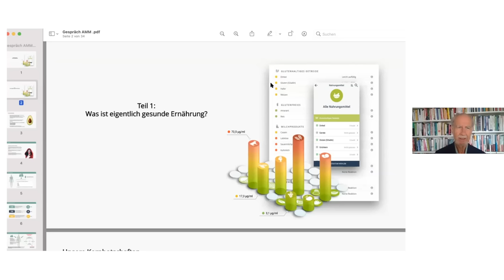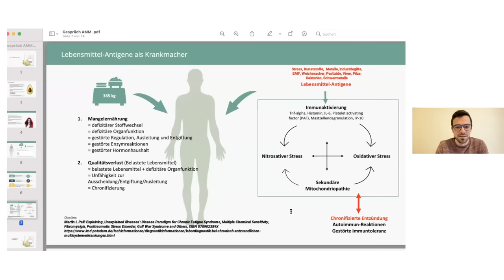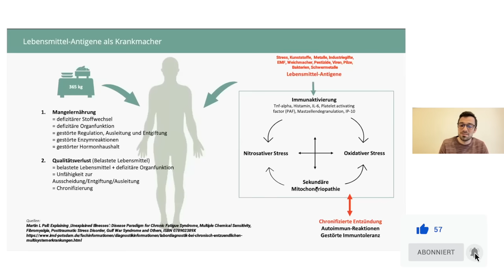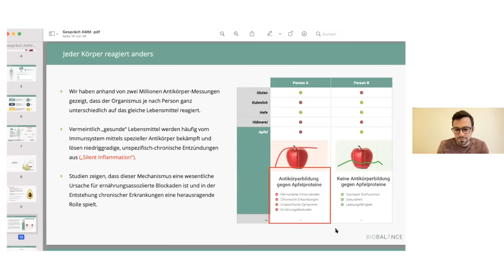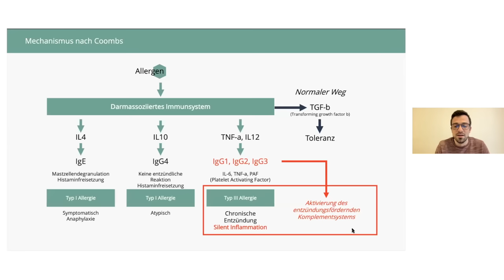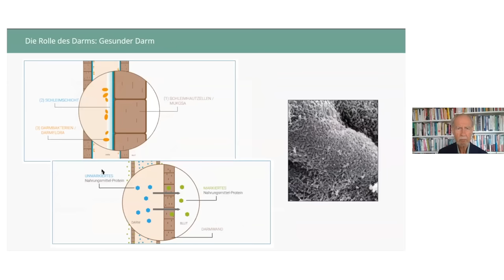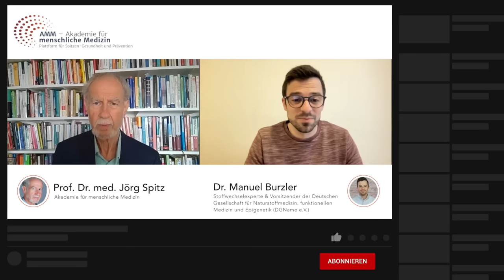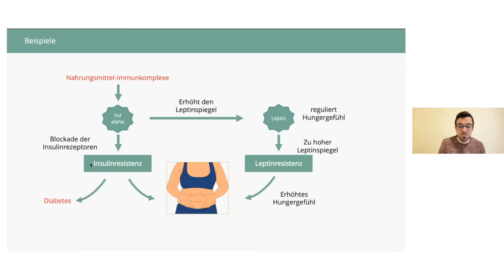Krank durch gesunde Lebensmittel – Unverträglichkeiten & Stille Entzündungen – Dr. Burzler & Spitz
Laden Sie sich jetzt die PDF des gesamten Vortrags kostenfrei unter dem folgenden Link herunter
Zeitstempel:

00:00 Begrüßung und Einleitung
08:00 Ernährung als Krankmacher
14:45 Allergene lokalisieren mittel IgG-Antikörpertest
23:00 Leaky Gut – Die Rolle des Darms
28:00 Vielfältige Symptome in Folge von Allergien
36:00 Zielgerichtete Behandlung
46:00 Weitere Faktoren: Stress und Umweltgifte

Allergien werden häufig verkannt, denn das Spektrum der Symptome ist viel breiter als der weitläufig bekannte Heuschnupfen oder die laufende Nase bei Tierhaarallergien. Viel häufiger und gleichzeitig oft unbekannt sind die vielfältigen Entzündungsprozesse, die in unserem Körper in Folge von Lebensmittelallergien entstehen.

Diese Entzündungen führen zu vielfältigen weiteren Symptomen, oft wird auch die Darmgesundheit in Mitleidenschaft gezogen. Besonders tückisch dabei ist: Wir erkennen meist nicht die Ursache von chronischer Müdigkeit, Übergewicht, dauerhaftem Leistungsabfall oder Diabetes, denn die Entzündungsprozesse durch Lebensmittelallergien finden meist zeitversetzt im Verborgenen statt und lassen sich ohne entsprechende Diagnostik nicht konkret zuordnen.
Doch genau in diesem Bereich hat die medizinische Forschung in den vergangenen Jahren enorme Fortschritte erzielt. Mittlerweile ist es möglich, mittels eines IgG-Antikörpertests die Auslöser von stillen Entzündungen im Körper – und damit die Ursache für weitere Symptome – ausfindig zu machen.

Ausgehend von einer korrekten Diagnostik ist dann auch eine zielgerichtete Therapie möglich: Im Rotationsverfahren können bestimmte Lebensmittel aus dem Ernährungsplan gestrichen werden, um zu beobachten, ob die Symptome nachlassen. Doch diese Notbremse ist nur der erste Schritt. Bei vielen Betroffenen ist in Folge von chronischen Entzündungen eine Darmsanierung nötig. Häufig führen Allergien zum Leaky Gut-Syndrom, bei dem die Darmflora löchrig wird und Fremdkörper in den Blutkreislauf gelangen können. Ein Teufelskreis entsteht und weitere Allergien können die Folge sein.

Der Arzt und Stoffwechselexperte Dr. Manuel Burzler gibt im Spitzen-Gespräch mit Prof. Dr. med Jörg Spitz Einblicke in die komplexe, aber mögliche Diagnostik und Behandlung von Allergien.

Außerhalb der Aktion bietet BIOBALANCE einen Rabatt von 5€ auf Ihre erste Bestellung an. Nutzen Sie dafür den Code AMM.
Zur Person: Dr. Manuel Burzler ist 1. Vorsitzender der Deutschen Gesellschaft für Naturstoffmedizin, funktionellen Medizin und Epigenetik (DGName e.V.) und ausgewiesener Stoffwechselexperte. In einer Münchner Gemeinschaftspraxis fahndet er mit seinen Kollegen gezielt nach den Ursachen komplexer Erkrankungen und deren Symptomen.

Zudem ist der Mediziner Mitgründer einer eigenen Plattform, die Wissen aus dem Bereich der Persönlichkeitsbildung mit funktioneller Medizin verbindet und in greifbare anwendbare Konzepte transportiert. Er bietet in diesem Zusammenhang die erste zertifizierte Fortbildung zum Epigenetik Coach an

✅💪 Folgen Sie der Akademie für menschliche Medizin!

🙏 Bleiben Sie gesund! 🙏
Ihr AMM-Team